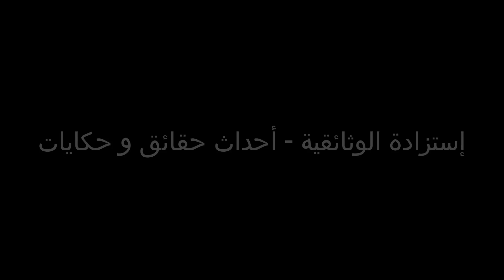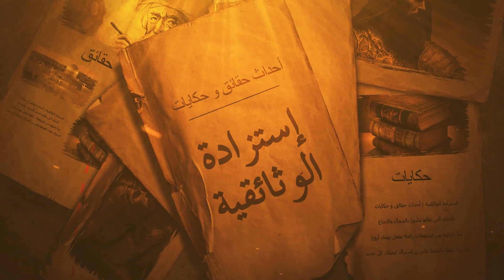أغرب 5 أماكن على وجه الأرض تعرف عليها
00:00 أغرب 5 أماكن على وجه الأرض تعرف عليها
00:11 بحيرة هيلير-أستراليا
بحيرة غريبة لكنها ذات مظهر جميل، تقع في أستراليا، ويُقال إنها تحتوي على نسبة عالية من الملح وإن فيها طحالب محبة للملح من نوع يُدعى "دوناليلا سالينا"، وتوجد فيها ملحائيات عصوية ذات لون وردي يكسب البحيرة اللون الوردي على مدار العام.
00:35 مثلث برمودا-المحيط الأطلسي
هو مثلث غريب وكبير بشكل مذهل يغطي مساحة 500 ألف كيلومتر مربع في المحيط الأطلسي. وحسب التقارير التي كُتبت عن هذا المكان، فهو يتسبب في اختفاء الطائرات والسفن التي تمر به بشكل خارج عن المألوف ولا يمكن تفسيره.
00:58 جسر العمالقة-أيرلندا
يقع هذا المشهد الطبيعي الغامض في أيرلندا الشمالية، وليس من صنع الإنسان. وحسب العلماء، فإن هذا المنظر قد تشكل منذ نحو 60 مليون سنة بسبب البازلت المنصهر الذي خلفه ثوران بركاني، وخلفت الحمم المتصالبة هذه التشققات المثيرة للدهشة في الصخور.
01:23 البوابات-السعودية
هي مجموعة تضم مئات الجدران الحجرية التي حددها علماء الآثار في صحراء المملكة العربية السعودية من خلال صور الأقمار الصناعية، وتُدعى بـ"البوابات".
01:42 باب جهنم-تركمانستان
هو حفرة تقع في تركمانستان في قرية ديرويز، تُعرف بمنطقة الغاز الطبيعي المحترق، وهي مشتعلة من دون توقف منذ أحرقها السوفيات قبل نحو 40 عاما.

الكلمات الرئيسية للبحث عن الفيديو :
باب جهنم تركمانستان,أغرب 5 أماكن على وجه الأرض,أغرب اماكن في العالم,أغرب المناطق في العالم,اغرب اشياء في اغرب بلاد العالم,اماكن نادرة حول العالم,اقدم الاماكن في العالم,اغرب خمس اماكن في العالم,أماكن حول العالم,أخطر 10 أماكن في العالم,أغرب الأماكن في العالم,اماكن غريبه حول العالم,غرائب حول العالم,أماكن غريبه,أماكن لم تكتشف على الأرض,زيارة اماكن غريبة,حقائق غريبة حول العالم,ثقافات غريبة حول العالم,توب 5,استزادة الوثائقية,وثائقيات